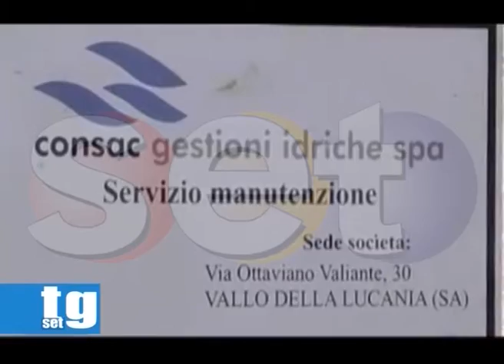Cilento senz'acqua Consac Luigi Rispoli